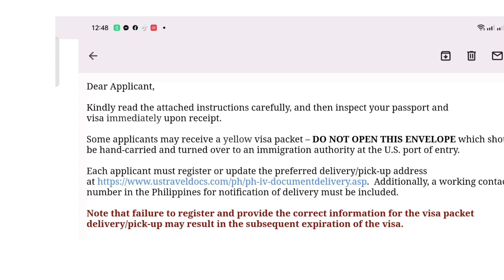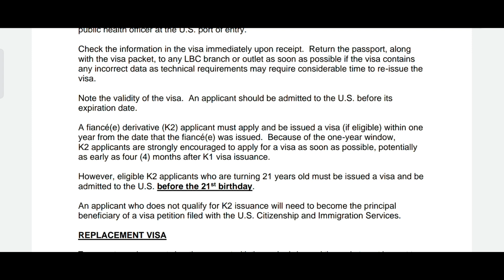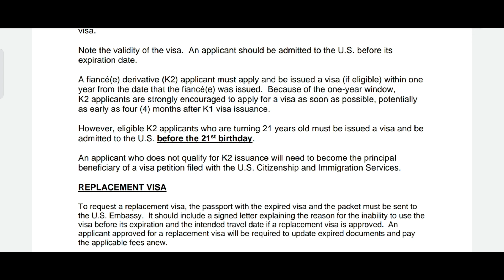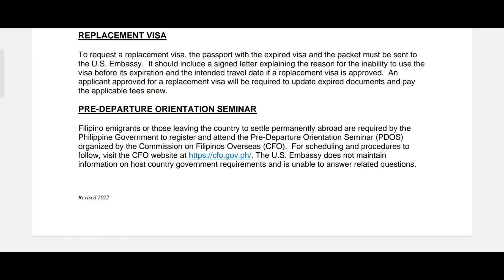VISA HAS FINALLY ARRIVED 🇺🇲🥳| After 5 working days! | Favored & blessed | Filipino-American Couple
This might help u once ur case is ready..

Fillout and submit your DS160.

Visa fee press $265 pay your visa at RCBC Bank.

Create your account cgifederal set interview appointment.

SLEC Registration set your medical appointment.